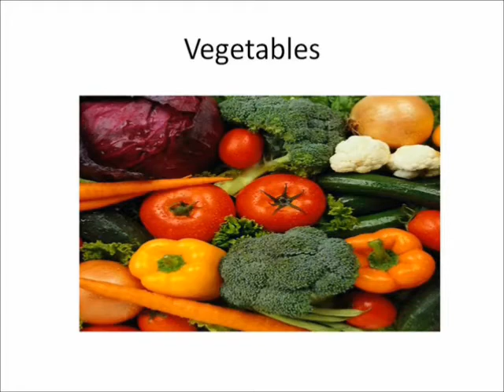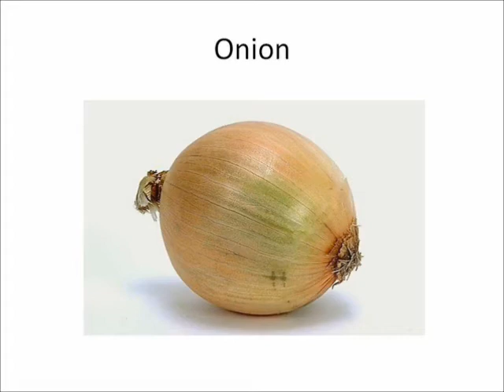Vegetable Movie Edited